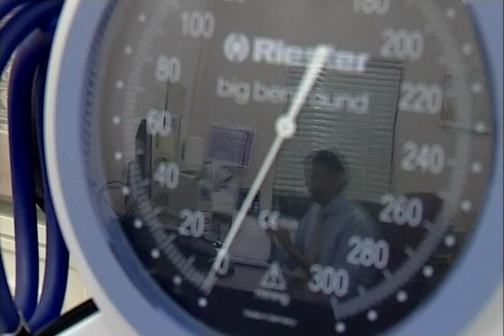BBC Inside Out 30Oct2006 - Vitamin B12 Deficiency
in 2006 BBCs Inside Out series made a documentary about Dr Chandys approach and two patients at the Shinwell surgery in Horden which was broadcast on 30 Oct 2006. This BBC documentary lasts 12 minutes (it was 1/3 of a 30 minute programme) and will play within your browser window. The BBC has asked us to emphasise that the BBC does not take a position on the treatment, and points out that this is copyright material and permission has been given to show it on this web site.